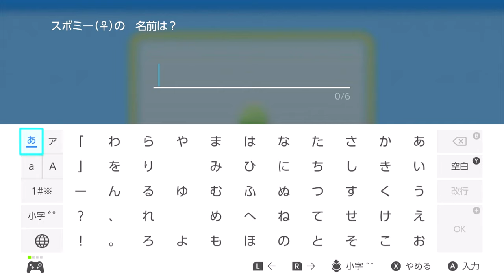大興奮！森の中で美女とムフフな珍道中PART4【ポケットモンスター ブリリアントダイヤモンド】